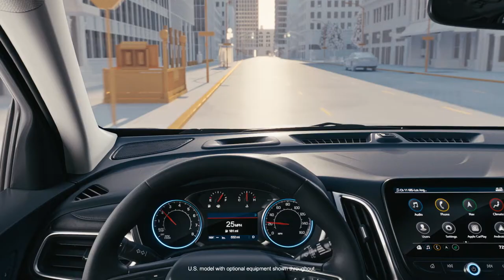Chevrolet Equinox - Chevrolet Safety Assist: Front Pedestrian Braking | Chevrolet Canada